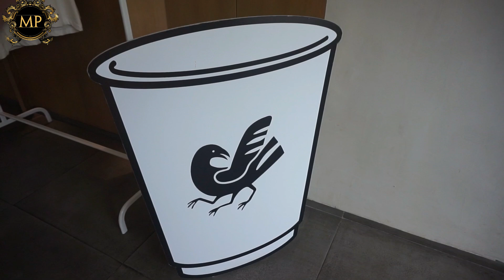Google Maps Birthday At Kisaku Coffee - Culinary Excellence - Culinary Arts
Google Maps Birthday At Kisaku Coffee - Culinary Excellence

Pada tanggal 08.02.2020 kita bersama Jakarta Local Guide diundang oleh google Indonesia, untuk merayakan ulang tahun Google Maps yang ke 15. Acara ini diadakan di café Kisaku di daerah Kebayoran Baru, di acara ini kita mendapat souvenir seperti kaos berlogo google maps terbaru, saksikan keseruannya ya happy watching.

Vacation days
Mike ty
Culinary excellence
Southeast asia tour
couple traveler
GMaps
Goggle maps
Local guides connect
Google local guides
Jakarta local guides
Indonesia local guides
Googlemaps
Kisaku
Kisaku café
Google maps birthday
Google event
Google
Kisaku raline shah
Raline shah
Kisaku coffee
Kafe artis
Kopi artis
digital asset management companies
kisaku coffee jakarta
culinary excellence
vacation days
southeast asia tour
tempat hits di jakarta
tempat ngopi di jakarta
tempat ngopi di jakarta selatan
culinary
culinary arts
culinary school
culinary arts school